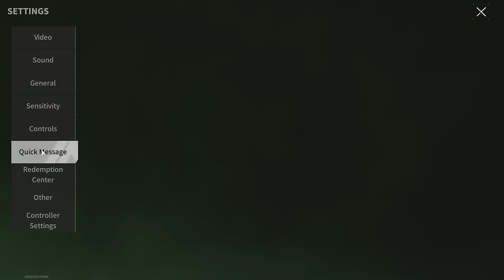Many Players Have Deleted This Game Because Of Such A Bug - Lost Light